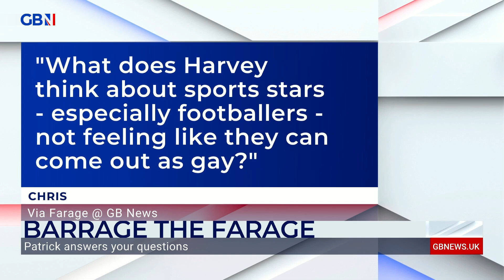Barrage the Farage: ‘Russia has become an international pariah on the world stage’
‘Russia has become an international pariah on the world stage’

Patrick Christys answers your questions on Barrage the Farage.